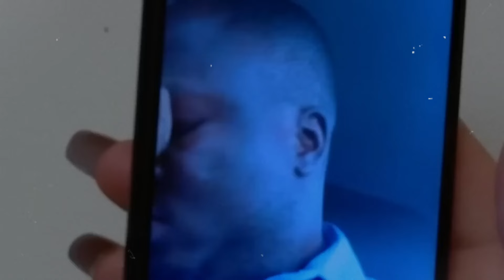Michael UNVIELS A Surprise LawsuitRUIN Angela's Career! | TLC DUMPS Angela From 90 Day Fiancé!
Michael shocks everyone by unveiling a surprise lawsuit that could ruin Angela's career, leading to her unexpected removal from the hit show "90 Day Fiancé" by TLC. As legal battles heat up, Angela faces the toughest challenge of her life, with her reputation and future hanging in the balance.